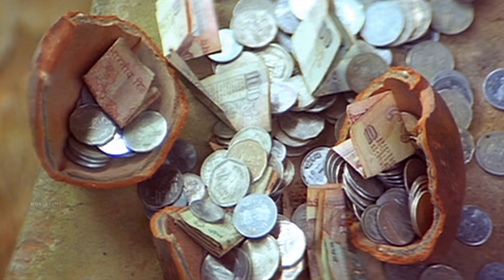നിന്നോട് വേറെ എന്താ പറയേണ്ടത് എന്ന് എനിക്കറിയില്ല | Ullam | Sureshgopi | Geethu Mohandas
COPYRIGHT PROTECTED